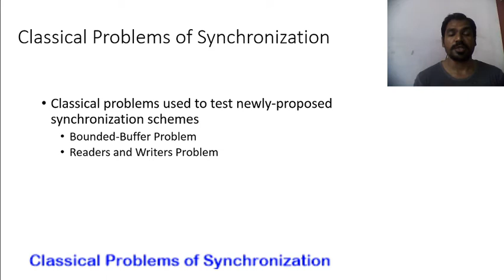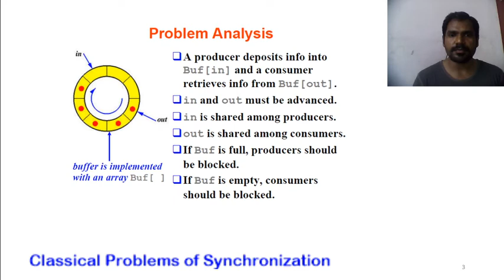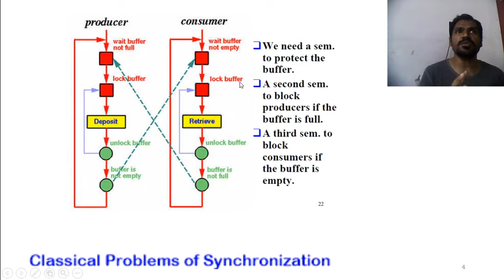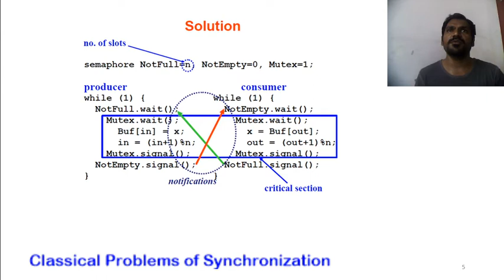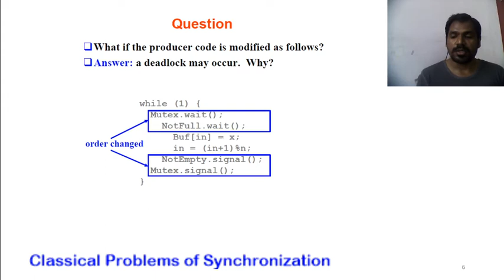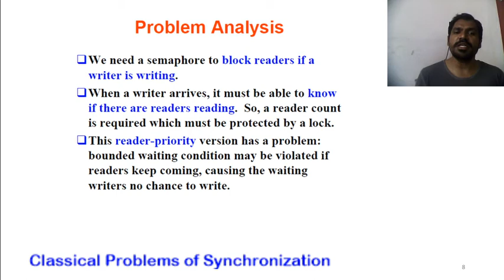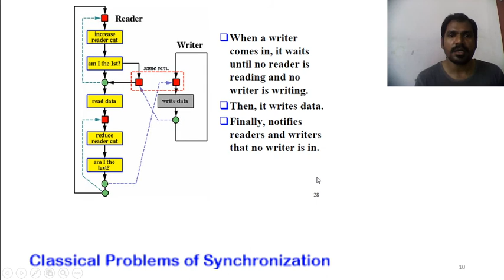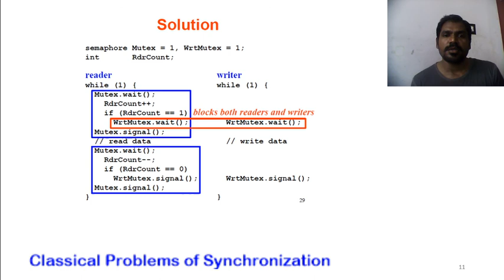OS Classical Examples of Synchronization Professor Anbu